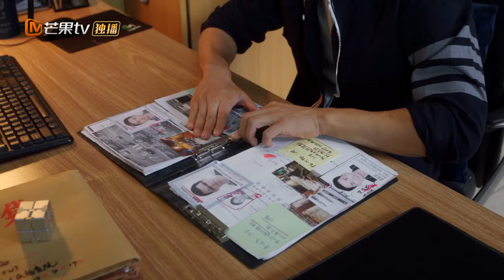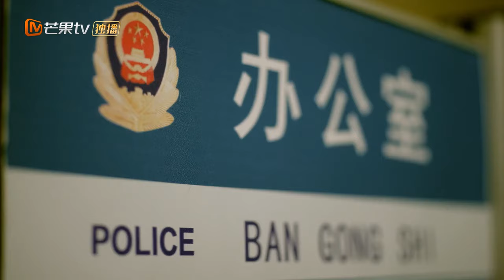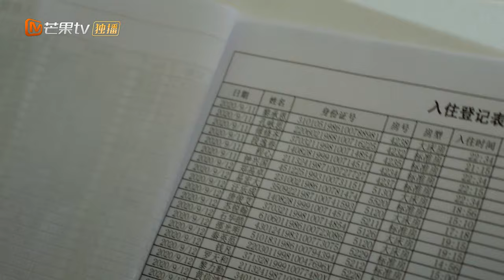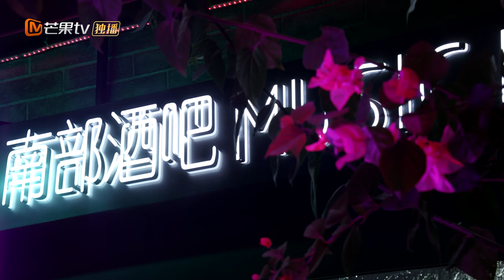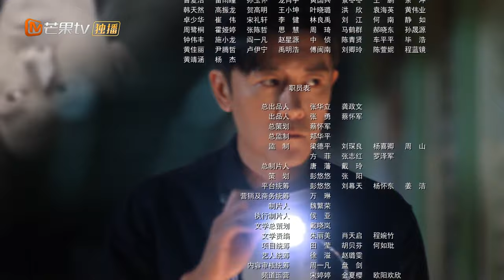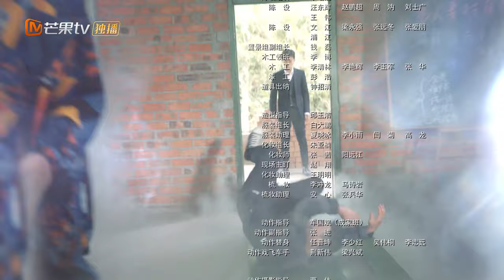【ENG SUB】《双面神探 Master, Wait a Moment》林雨申刘怡潼同住民宿被误会？刘怡潼唐芷心饭局化解恩仇 第5集【芒果TV季风频道】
《双面神探 Master, Wait a Moment》每日20:00点更新2集！

【剧情简介】
刑侦大队副队长徐无双在一次捣毁传销组织窝点的行动中，与卧底在犯罪团伙内部的新人警察王大雨乌龙初遇。二人本应就此别过，却又因机缘巧合于警队重逢，冷面队长徐无双对突然来到警局报道的王大雨态度冷淡，而热血阳光的王大雨却一心沉浸在新人上岗的喜悦之中。两位警察性格迥异、相处也称不上融洽，但在王大雨亲眼见识了徐无双超群的办案实力后，却当即决定拜徐无双为师。并在组织的安排下结成了一对师徒搭档，共同踏上未知的探案之旅。

导演: 赵天宇、王涛涛
主演: 林雨申、刘怡潼、罗予彤、龙政璇、丹琳、甄子奇
类型: 刑侦、轻喜剧
制片国家/地区: 中国大陆
语言: 汉语普通话
集长: 38 mins
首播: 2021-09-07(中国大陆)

Chapter章节
00:00 加入会员抢先看！
01:26 The opening
35:41 Ending song